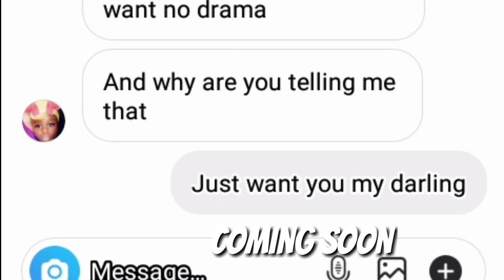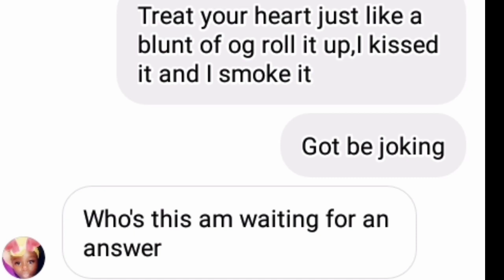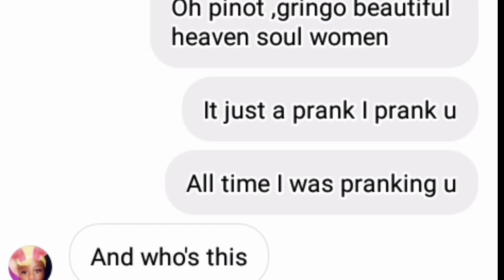Juice world pranks did you hear mi calling(on girl she gets mad)